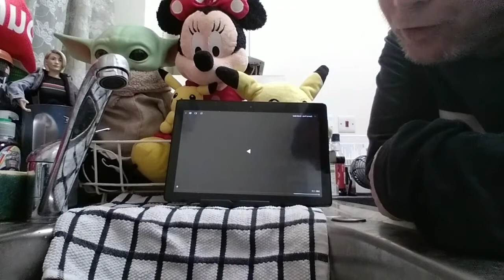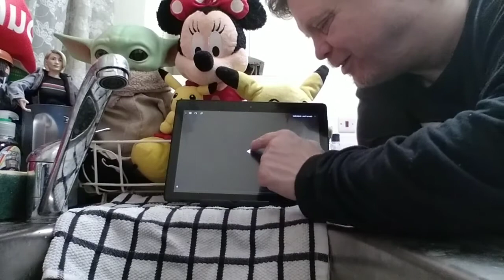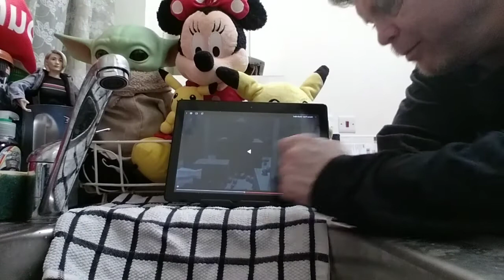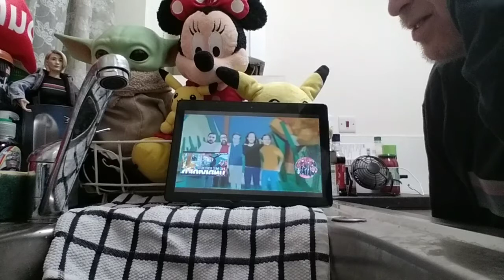homefree - undivided first time reaction